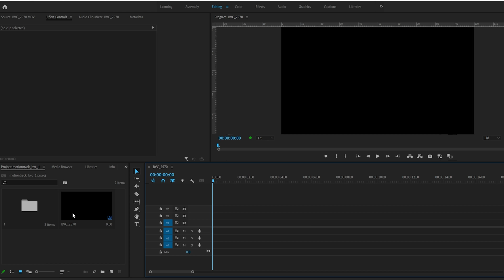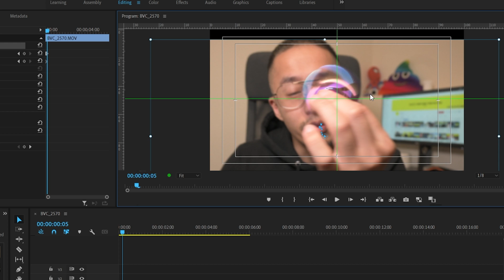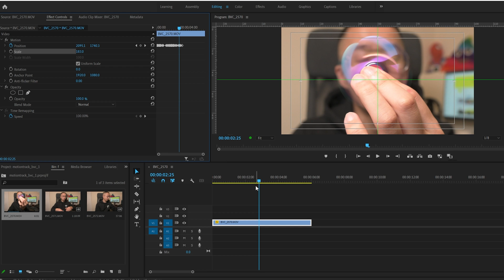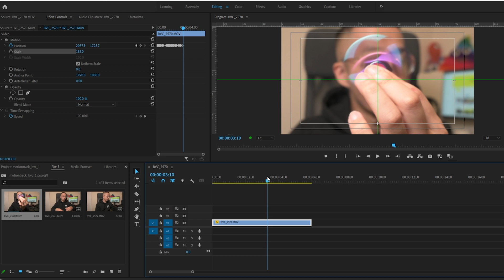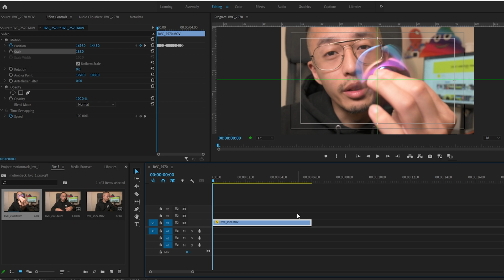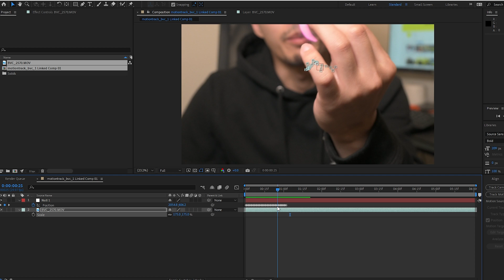How to MOTION TRACK Objects in Premiere Pro (EASIEST Tutorial)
Ever wonder how to do motion tracking and keep objects centered all in Adobe Premiere Pro? In this video I show you both in Premiere Pro and After Effects this simple motion tracking hack.

Complete beginner to video editing?

0:00 What is Motion Tracking?
1:10 Motion Tracking in Adobe Premiere Pro
4:09 Motion Tracking in After Effects